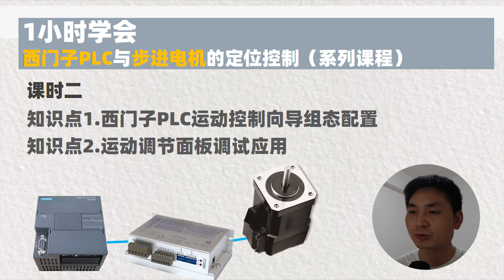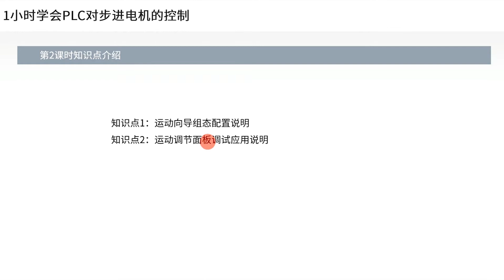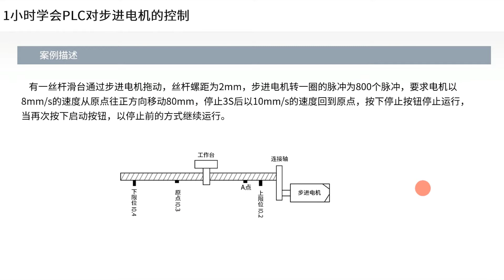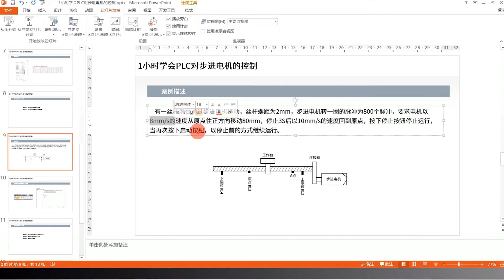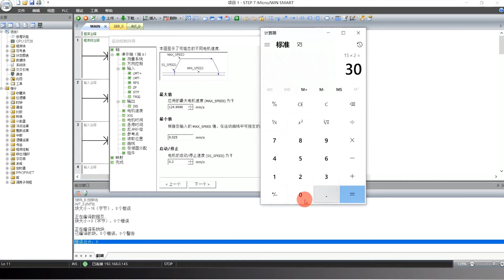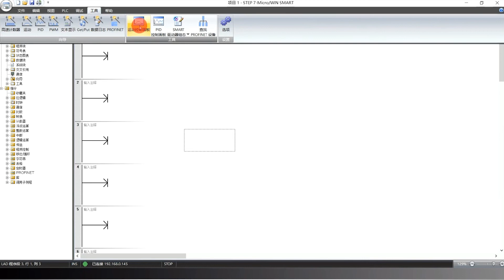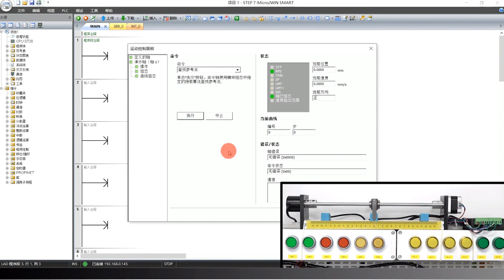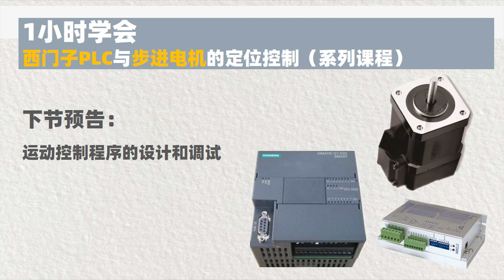西門子PLC與步進電機的定位控制2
工業自動化，西門子200 Smart PLC與步進電機的定位控制課程2